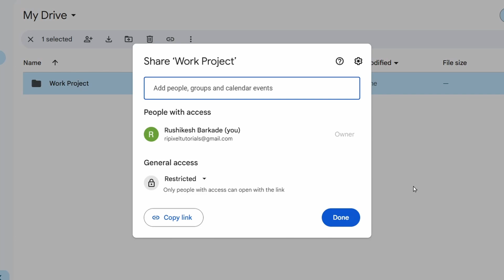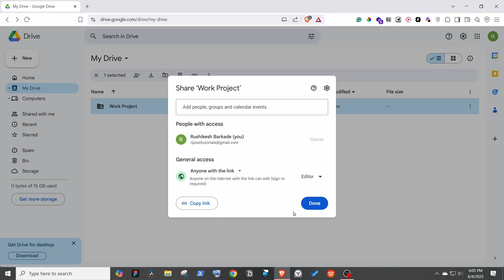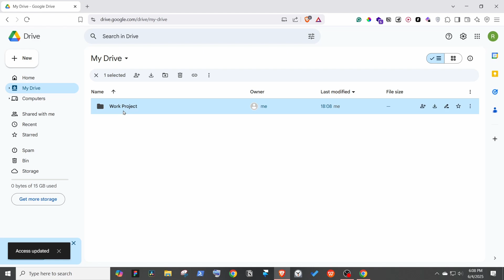How to Create Google Drive Link to Share Files (Create Shareable Folder)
Learn how to create Google Drive link to share files.

In this simple step-by-step tutorial, I show you how to create a shareable Google Drive folder.